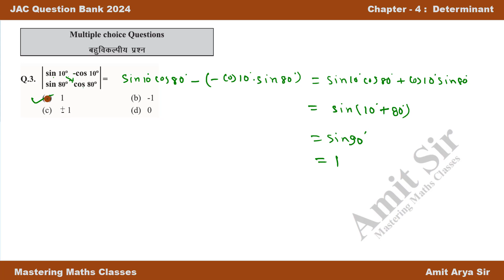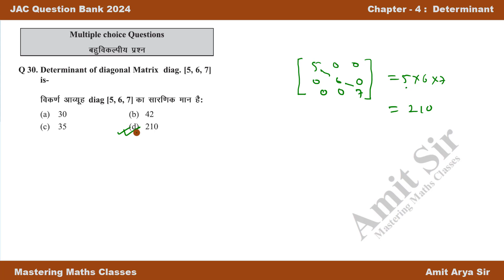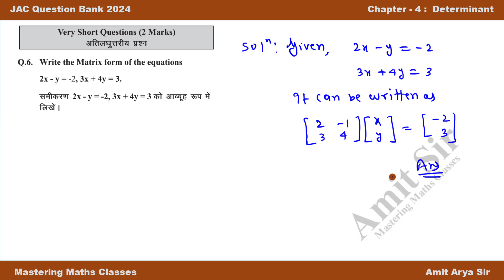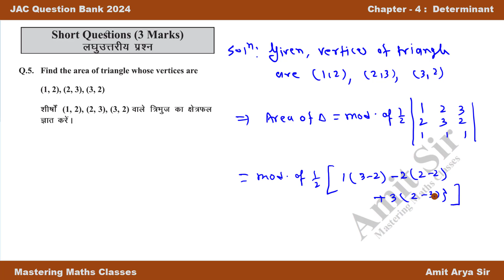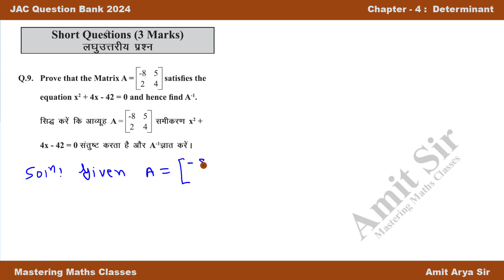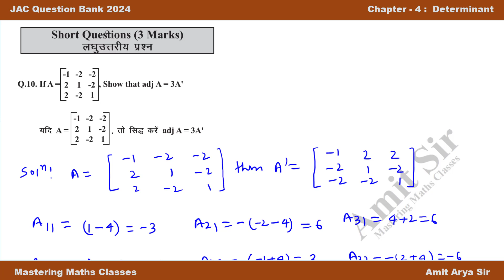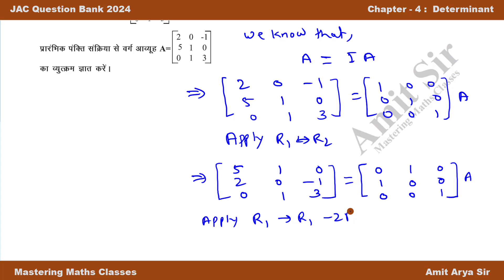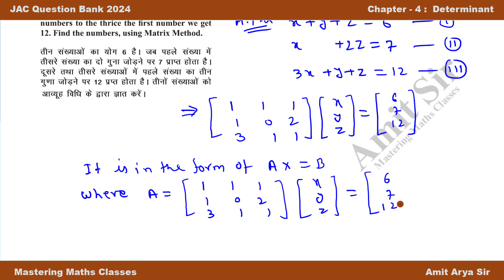JAC 12th Question Bank 2023-24 | Mathematics | Chapter-4 | Determinants | सारणिक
Dear Students
 I am Amit Arya your Mathematics Teacher. I teach mathematics for Jee mains and advance, NDA, Class 11th, and Class 12th for CBSE, ISC, and State Board like Bihar Board (BSEB), Jharkhand Board (JAC), UP Board (UPMSP), and more others. I have more than 12 years of teaching experience in the field of mathematics at the local and national levels of schools and coaching institutes in different states like Bihar, Jharkhand, Uttar Pradesh, Delhi, Rajasthan, and many others. At present, I owned my mathematics class named MASTERING MATHS CLASSES in Bhagalpur (Bihar). I also teach mathematics on the youtube channel Mastering Maths Classes. More than 5000 students from my classroom crack IIT JEE, NDA, Airforce, and many competitive exams. I hope you also enjoy my class and give the direction of your career.

About this Video: In this video we are going to solve JAC 12th Question Bank 2023-24 | Mathematics | Chapter-4 | Determinants | सारणिक
jac board
jac board weekly test
weekly test exam jac board
jac board question bank
Jac board question paper
jac board class 10 model paper 2024
Jac board exam news 2024
jac board model paper solution class 10

About this Channel :
 The main motive of this channel is the help of those students who are poor and want to get a quality education. In this channel, you get the Mathematics Video for class 11th, class 12th, JEE (Mains and Advanced), and NDA. You also get Video of Test Books like NCERT class 11th math solution, NCERT class 12th math solution, RS Aggarwal maths class 12 solution, RS Aggarwal maths class 11 solution, NCERT Exemplar class 11 maths solution, NCERT Exemplar class 12 maths solution, Class 11th RD Sharma Solution, Class 12th RD Sharma Solution, ISC Mathematics Class 11 Solution, ISC Mathematics Class 12 solution.